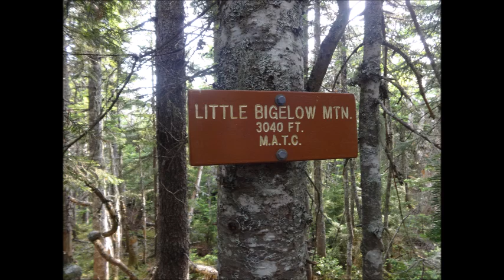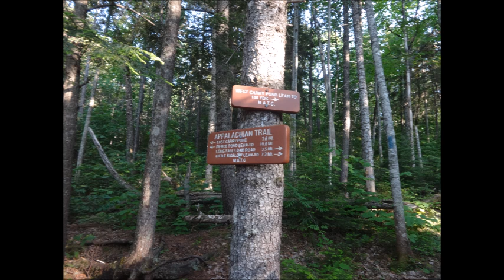Safford Notch to West Carry Pond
Appalachian Trail Safford Notch to West Carry Pond, Moose on the trail